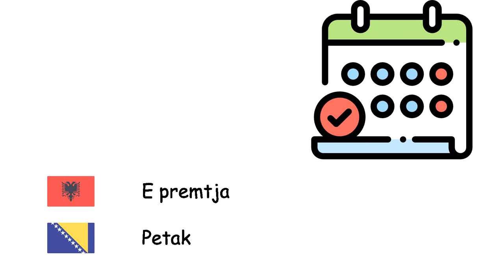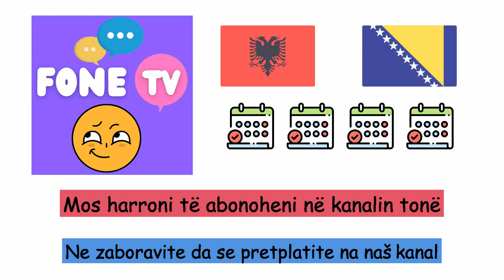Ditët (Gjuha boshnjake) (sq-bs)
Fone TV
sq-bs-23
Dana (Bosanski jezik)
E hëna - Ponedjeljak
E marta - Utorak
E mërkura - Srijeda
E enjtja - Četvrtak
E premtja - Petak
E shtuna - Subota
E diela - Nedjelja
Sot - Danas
Dje - Juče
Nesër - Sutra